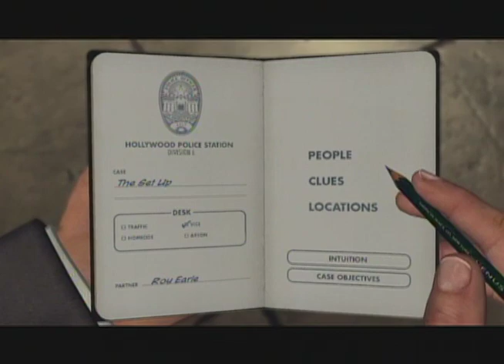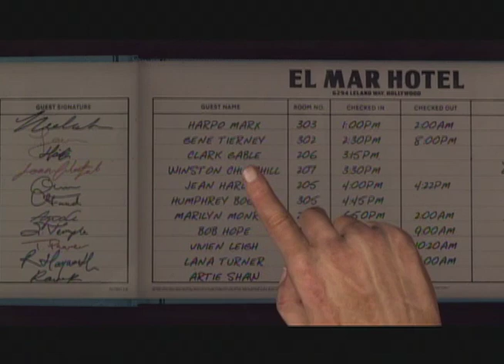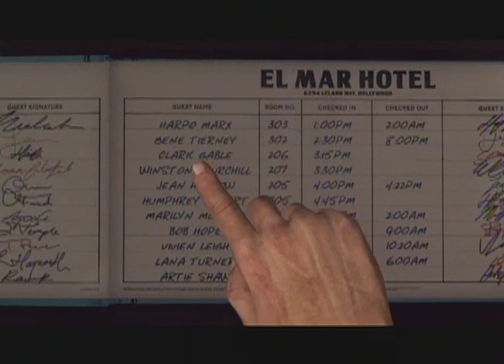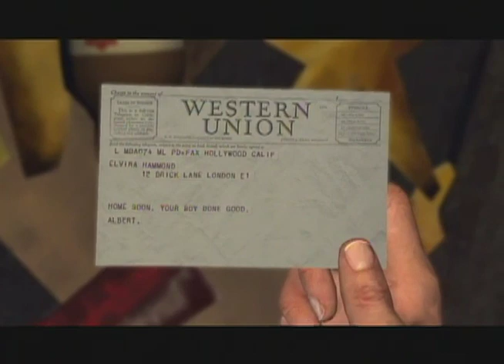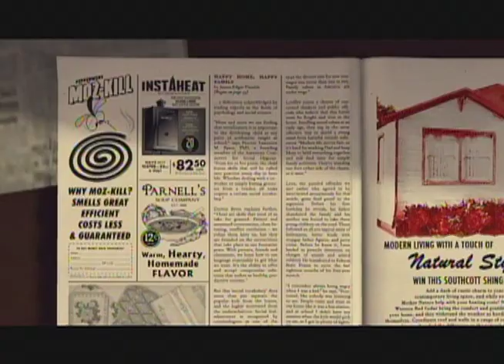Let's Play: La Noire, Part 73: Winston Churchill is Staying in Room 207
Updated daily

The constables follow the evidence to a seedy little hotel and learn that a celebrity is staying there. As they ransack his room like stalkers, Tek suddenly tries to compete with Vasco for the dumbest thing said on camera. Before they leave for their next destination, Vasco commits a high profile murder.